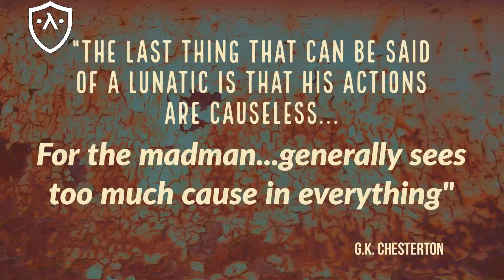Devotional: Does God Change His Mind?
Pastor Amanda shares a devotional from the book of Jonah.